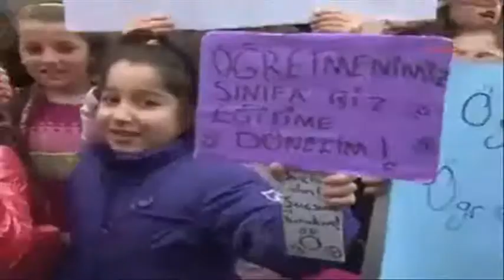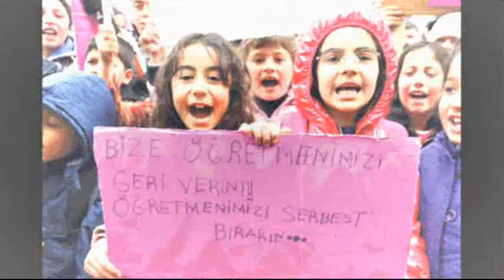ÖĞRETMENE DHKP-C GÖZALTISINA İLKOKUL 3.SINIF PROTESTOSU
BÜYÜKLERİN SUSTUĞU TÜRKİYE'DE HAKSIZ-UYDURMA GÖZALTILARA İLKOKUL 3.SINIF ÇOCUKLARININ 'BÜYÜK İSYANI'
''DHKP-C Gözaltısına ilkokul 3. Sınıf Protestosu!''
Sivas'ta gözaltına alınan, sınıf öğretmeni ve Eğitim-Sen Sivas Şube Sekreteri Ali Beyaztaş'a veliler ve öğrencilerden destek geldi.

'BASKILAR BİZİ YILDIRAMAZ'
Yaşlarının küçük olması sebebiyle anlatamıyoruz da. Gözaltındaki Beyaztaş'a destek vermek üzere görev yaptığı Öğretmenler İlkokulu'nun 3'üncü sınıf öğrencileri ve veliler eylem düzenledi. 8 yaşındaki öğrenciler ellerinde 'Öğretmek suç değil, öğretmeni durdurmak suç', 'Ali Beyaztaş suçluysa biz de suçluyuz', 'Ali Beyaztaş öğretmenimize özgürlük' yazılı dövizler taşıdı. Öğrenci ve velilerden oluşan yaklaşık 150 kişi,
"Canımız, kanımız Ali hocamız" ve
"Sadece özgürlük istiyoruz" diye sloganlar attı.
Minik öğrencilerin "Baskılar bizi yıldıramaz" sloganı dikkat çekerken, polis ekipleri eylem sırasında güvenlik önlemleri aldı.

DHKP-C operasyonu kapsamında Sivas'ta gözaltına alınan, sınıf öğretmeni ve Eğitim-Sen Sivas Şube Sekreteri Ali Beyaztaş'a veliler ve öğrencilerden destek geldi.

ÖĞRENCİLERİ AĞLIYOR'
Okul Aile Birliği Başkanı Seher Uğurlukçu, Ali Beyaztaş'ın yaklaşık 10 yıldır okulda görev yaptığını ve çok iyi bir öğretmen olduğunu söyleyerek şöyle dedi, "Bir çok öğrenci yetiştirdi kendisi, hepsi de şu anda iyi yerde öğrenciler. Dünden bu yana çocuklarımız bir hayli tedirgin. Öğretmenimiz şu anda ilkokul 3'üncü sınıfı okutuyordu. Dünden beri çocuklarımız hep ağlıyor. Yaşlarının küçük olması sebebiyle anlatamıyoruz da. O nedenle öğretmenimizin bir an önce özgürlüğüne kavuşmasını istiyoruz. Tekrar okula, aramıza dönmesini istiyoruz."

'AYDINLIK, İLERİCİ ve DEMOKRASİNİN TÜM GENLERİNE KADAR YERLEŞTİĞİ BİR TÜRKİYE SİZLERLE VAR OLACAK'